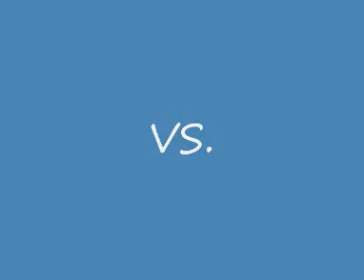Gloria Estefan Vs. Paloma San Basilio.wmv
Gloria Estefan Vs. Paloma San Basilio